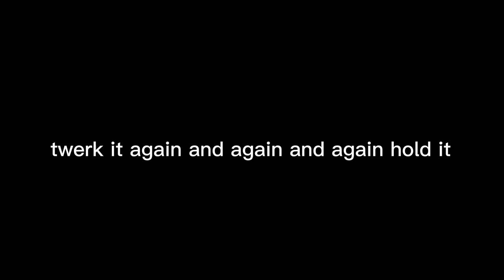JR and Joseph “Twerk it again” *rap* *Lyrics*